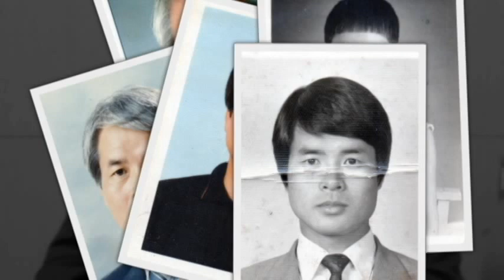임긍환교수 기념영상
임긍환교수 영상제작